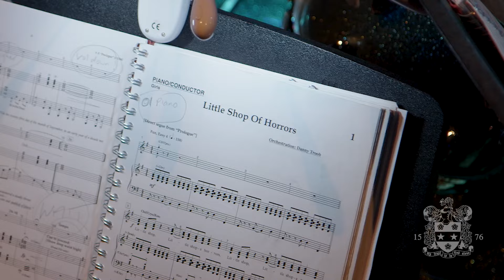Senior Production of Little Shop of Horrors, Sutton Valence School, January 2024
Join the Senior cast on the day of the technical rehearsal for a bloodthirsty look behind the scenes on the carnivorous cult musical classic!